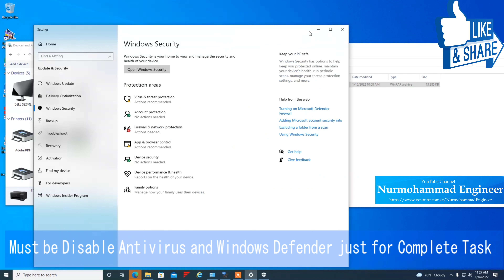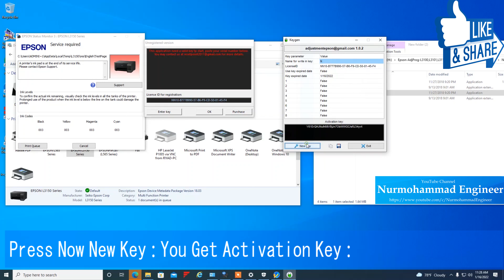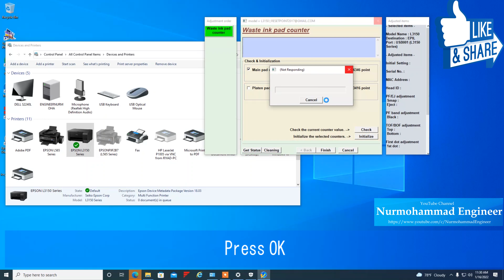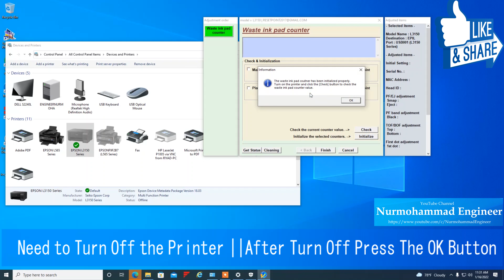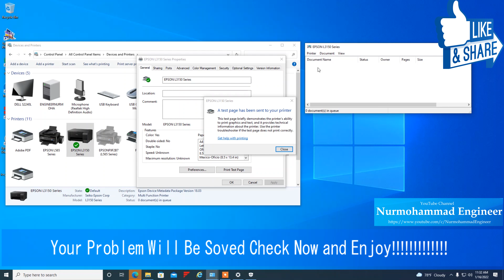How to Resetter Epson L3110 Printer Adjustment Program Epson L3110, L3150 Resetter ||2022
Hello Everyone i'm Nurmohammad. I have completed B. Sc in Computer Science and Engineering -Passing year - 2014. Presently I am performing in Group of Company as an IT responsibility . Look after especially for Information Technology (IT), Web Design and development , Software Customization, Network Design & implementation, Cost Minimizing, IT Security etc.
Besides, I have a YouTube my Channel where can get, the more learning tutorial ...
-- Download
-- Defender & Antivirus Disable
-- Extract Zip file
-- Run both exe file
-- activator key copy from keygen
-- Now click on Enter key and paste in first windows
-- get License key just copy and enter Keygen | License key ID:
-- Get new Window now Follow the Video
-- Select Your Printer Model & Port number as video
-- Click on Particular Adjustment mode
-- select  Waste ink pad Counter || Press : OK
-- Select both and click on Check
-- again Select Initialize
-- if fail communication again try and Turn off Printer
-- Turn On printer and press again || OK
Hopefully, Your problem Will Be Solved!

How to Fix 100% CPU Usage Windows 10 | Fix System interrupts 100 CPU | High CPU laptop & Desktop

Boot USB Flash Drive Multi | Windows 7/ 8 /8.1 / 10 /11 | Make windows 10 / 8 / 7 bootable pendrive

Your License Isn't Genuine | You May Be A Victim Of Software Counterfeiting | Method 5 | Work 100%

MS Office 2019 Activation without any software and product key | how to remove office 2019 pop up

Best Wish
Numohammad Engineer
Skype : eng.kazi.nurmohammad